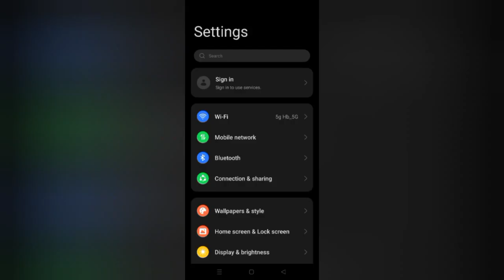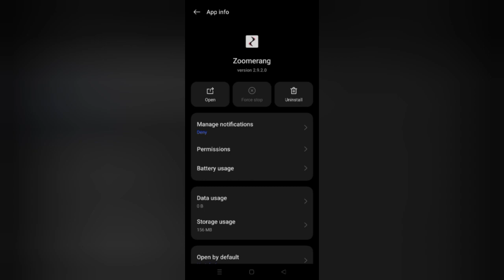How To Solve Zoomerang "Oops Something Went Wrong. Please Try Again Later" Problem| Rsha26 Solutions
How To Solve Zoomerang "Oops Something Went Wrong. Please Try Again Later" Problem

Please Try Again Later" problem through this video hope so this will be helpful for you if you are facing the same issue.